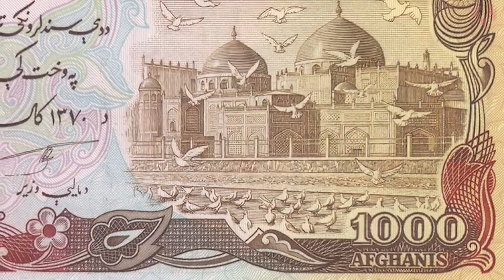Why Do Empires Fail in Afghanistan?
The US is now the latest victim in the graveyard of empires. Why is Afghanistan such a difficult nation to conquer and maintain an occupation?